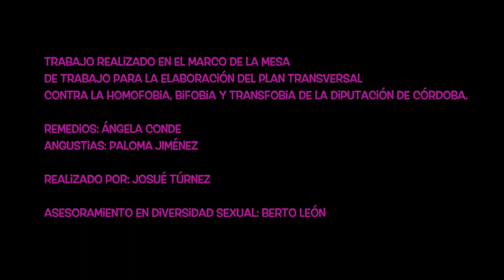Soy BISEXUAL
Las Raras han realizado un vídeo que habla de la bifobia, el miedo y la discriminación contra la bisexualidad. Un encargo maravilloso desde la Diputación de Córdoba.